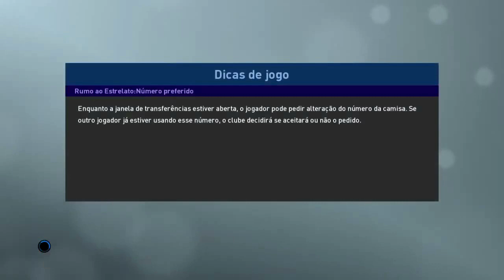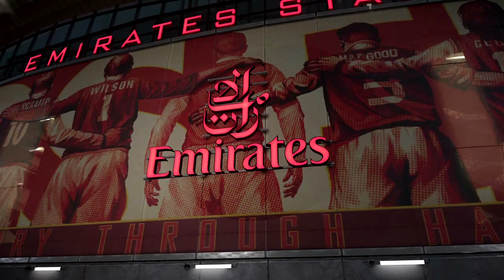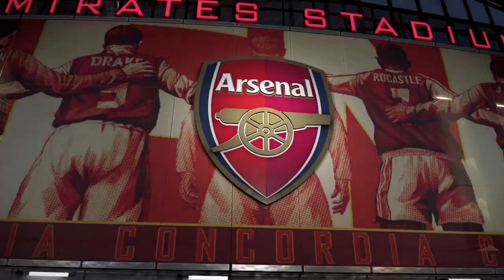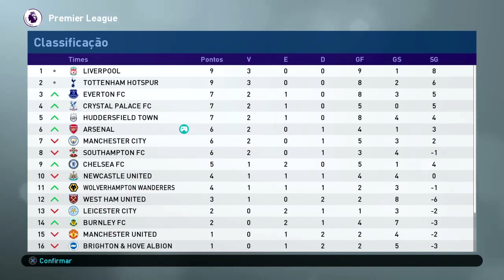PES 2019 - O INÍCIO NO ARSENAL!! RUMO AO ESTRELATO DICAS!!!#14